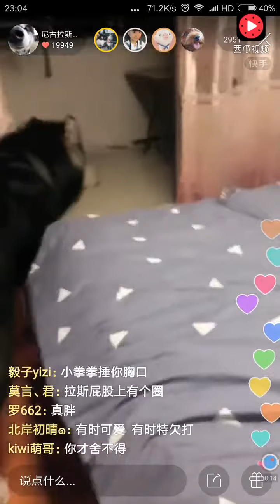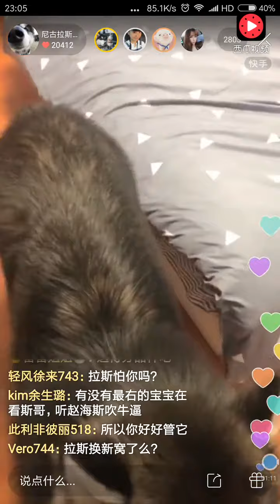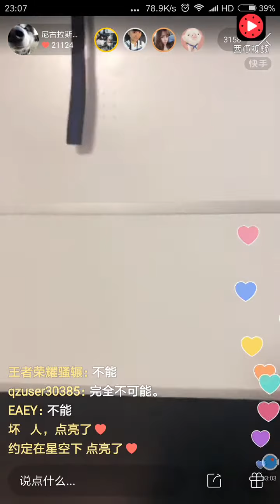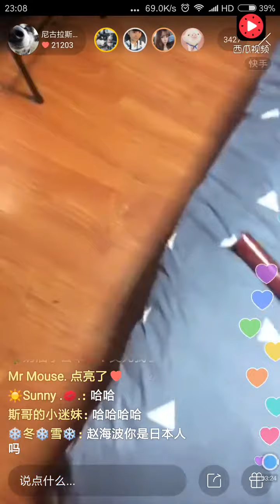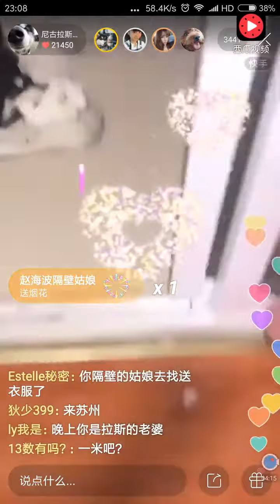赵海波：拉斯越来越蹬鼻子上脸了，欠揍！拉斯：你妹啊！